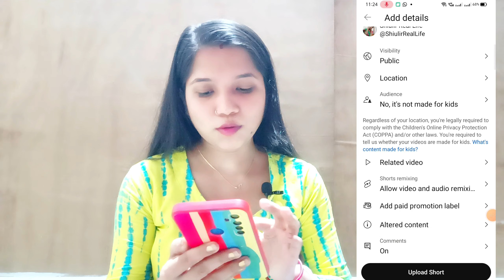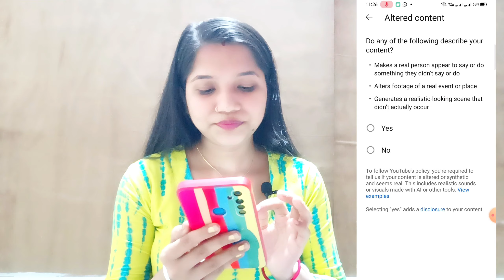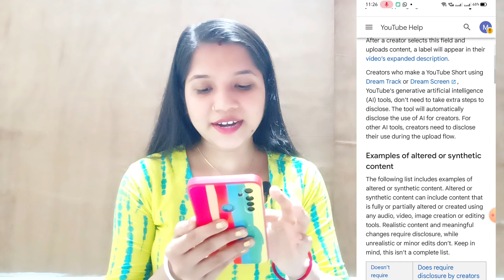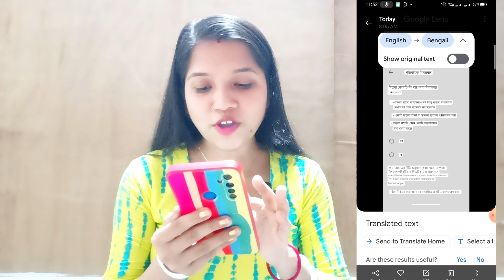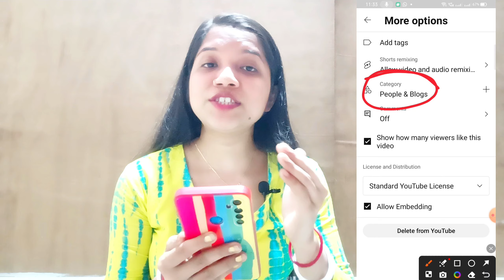Altered Content কি? | Altered Content হ্যাঁ/ না কোনটা Select করবে?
Altered Content YouTube Kya Hai | Altered Content | Altered Content Me Kya Select Kare Yes or No?

🌟 Discover the truth behind "Altered Content" on YouTube! 🌟 Ever stumbled upon this term and wondered what it really means? 🤔 Dive into our comprehensive guide where we break down "Altered Content," explaining its significance, how it affects creators and viewers, and most importantly, should YOU select "Yes" or "No" when dealing with it? 🚦🔍 Join us as we unveil the secrets of YouTube’s algorithm growth and the impact of altered content on your channel! 📺✨